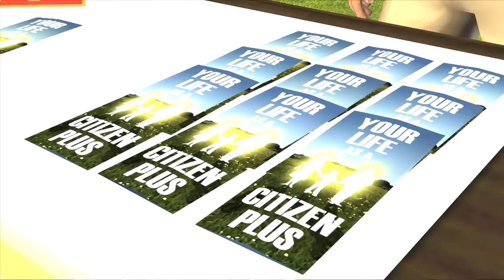Let's Play Back to the Future / Zurück in die Zukunft [Deutsch / German]: #24 - Martys Mom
Nach dem Schreck über seine dezent veränderte (Ex-)Freundin trifft Marty gleich der nächste Schock: Seine Mutter wirkt dezent verändert.